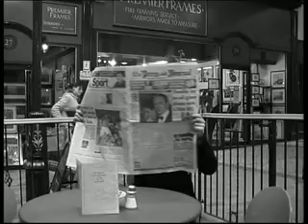Grave Danger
Espionage style chase sequence that I directed and appeared in (boy with the fro) in my 3rd year of uni. Sorry about quality, didn't convert very well!